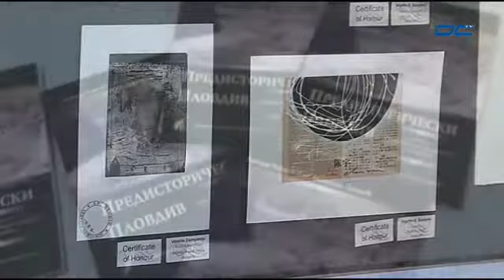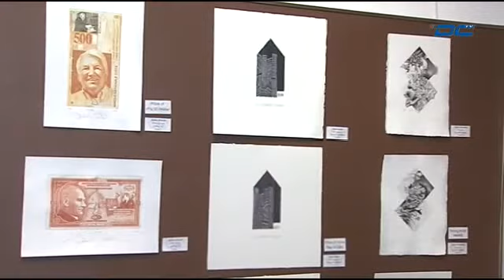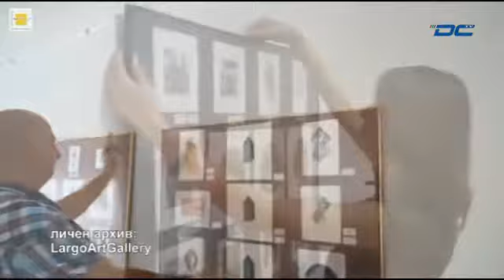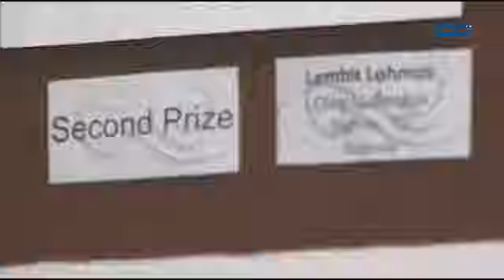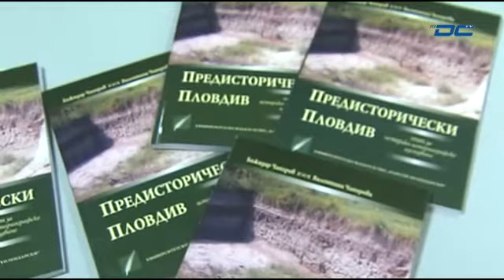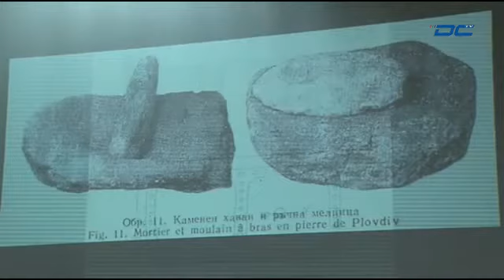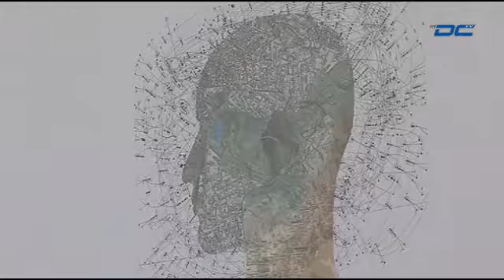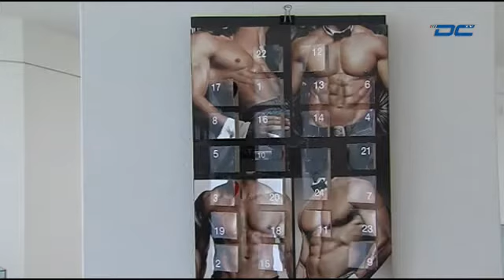Код култура - Ив. Милушев, екслибрис, Б. Чапъров, Ир. Желязкова, жените на "Ръб" - 22.02.2015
Кабелна телевизия DCTV - Код култура - Иван Милушев екслибриум, "Предисторически Пловдив" Божидар Чапъров, Ирина Желязкова, жените на "Ръб" - 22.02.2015